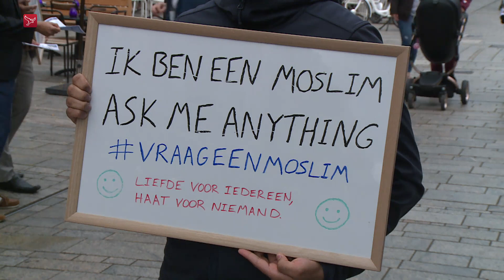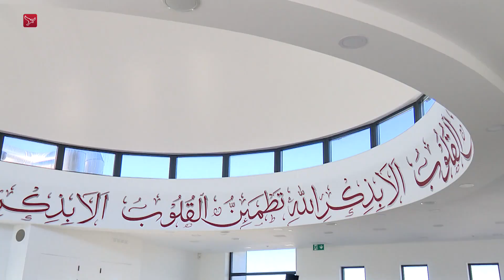Actie van moslims in Centrum Almere: 'vraag mij alles'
Positieve reacties waren zondag te horen op de actie 'Ik ben een moslim, ask me anything'. Vier moslimmannen stonden in het centrum van Almere Stad met flyers en spraken voorbijgangers aan.